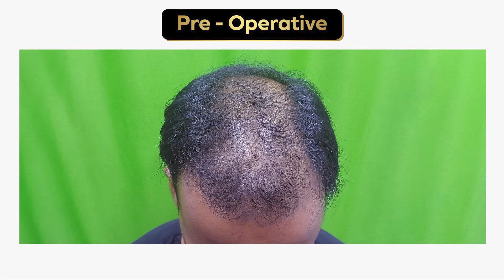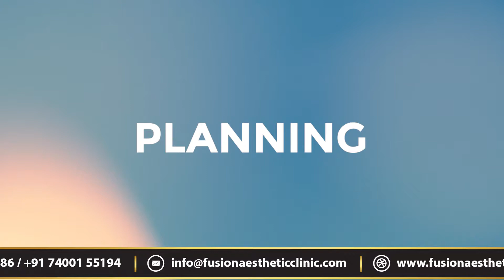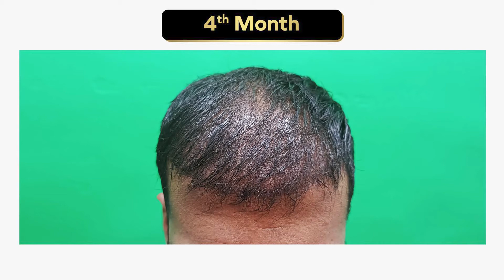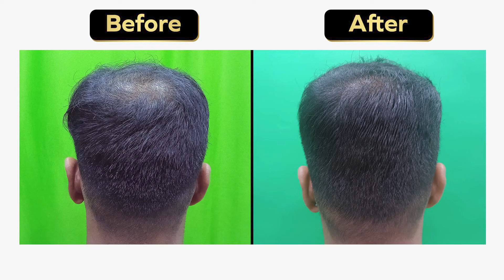Case Study: Amazing Hair Transplant Result |Patient Review |Hair Transplant Journey |Dr. Pranil More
A patient from Mumbai who underwent a Hair Transplantation at Fusion Aesthetic Clinic, Bandra(w) Mumbai shares his experience.

Dr. Pranil More is one of the Best Reviewed Hair Transplant Specialists in Mumbai. We are grateful for our patients who take the time to share their experience with our clinic.

If you're looking for a permanent solution to your hair loss problem, you may want to consider a hair transplant.

To know more about hair transplantation,

Clinic Locations:
Bandra Address: 202/203 , Saqib CHS, Turner Road, Above Tavaa Restaurant, Bandra West, Mumbai, Maharashtra 400050.
Thane Address: Office No. 1/2, Ground Floor, Swarlata CHS, Gokhale Road, Near Deodhar Hospital, Naupada, Thane West 400602.